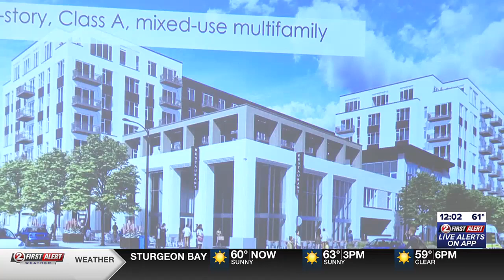Packers Heritage Trail Foundation sues the city of Green Bay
There was a delay in Friday’s hearing about a lawsuit filed by the Packers Heritage Trail Foundation against the city of Green Bay.